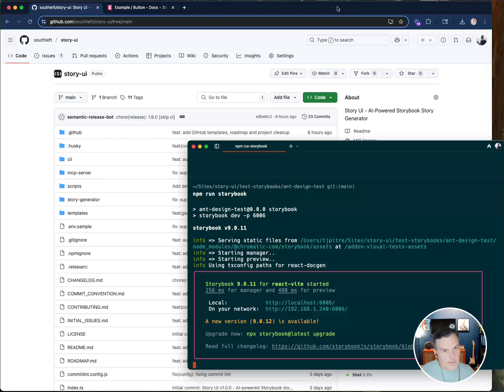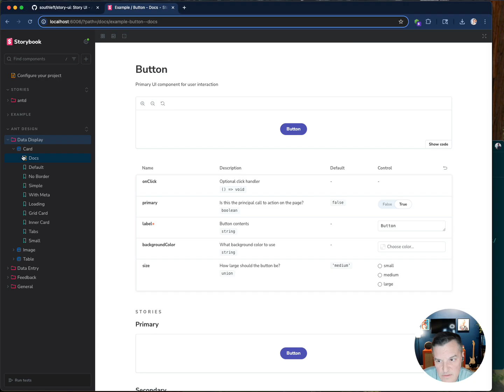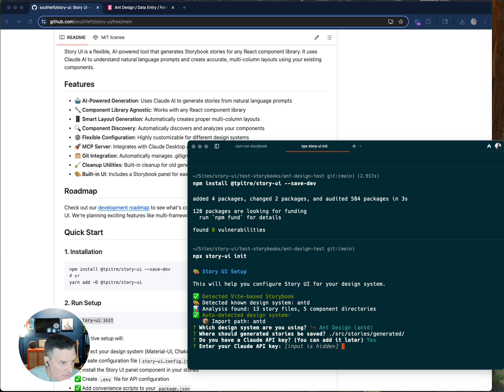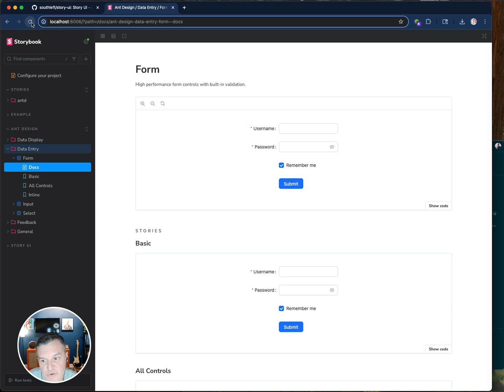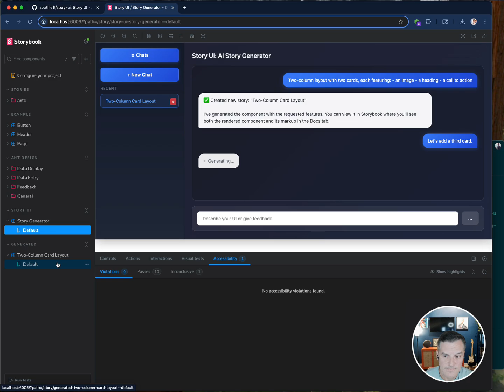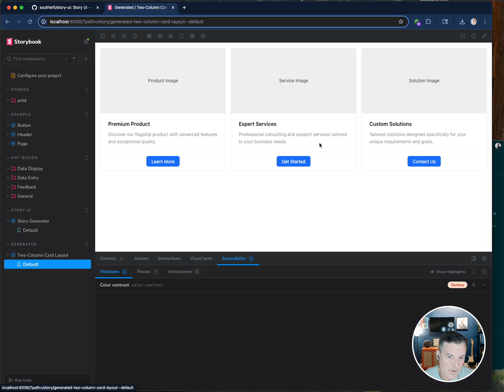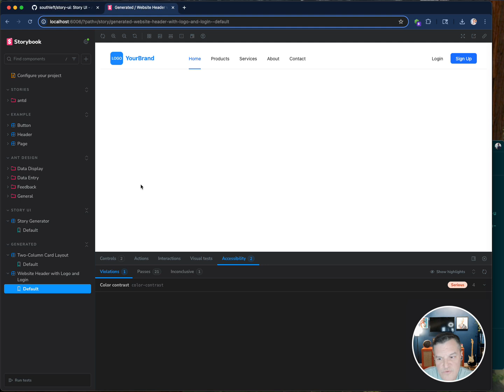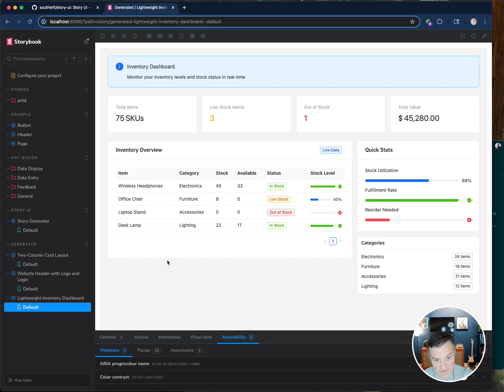Story UI: Generate Layouts in Storybook with AI + MCP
What if non-developers could build real layouts using just a prompt?

Story UI is an open-source tool that lives inside your React-based Storybook instance. It connects to your component library via a local MCP server and uses AI (Claude) to generate Storybook stories based on natural-language prompts.

In this video, I walk through a live demo showing how Story UI works, what problems it solves, and how teams can use it to accelerate layout iteration—especially in complex design system environments.